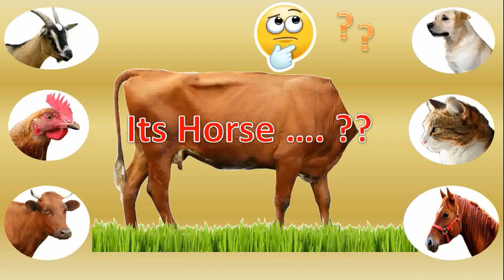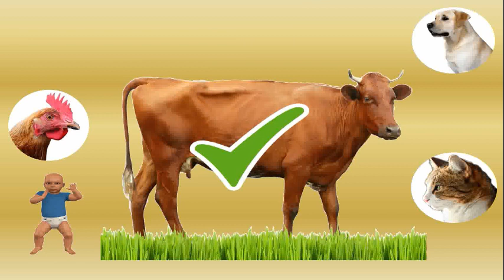Guess Animals | Head Missing Cow Dog Hen Horse Cat Goat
Domestic Animals
Cute animals
Pet
Kids Games
Education Games
Kids Puzzles